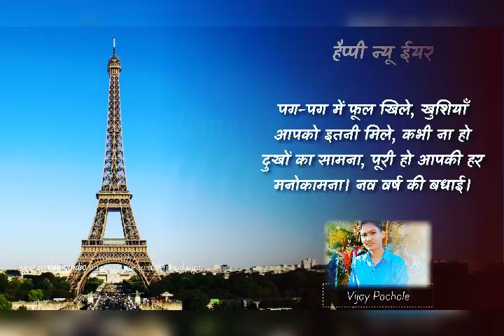Happy New year ferends new songs